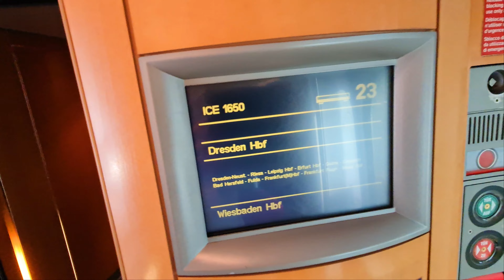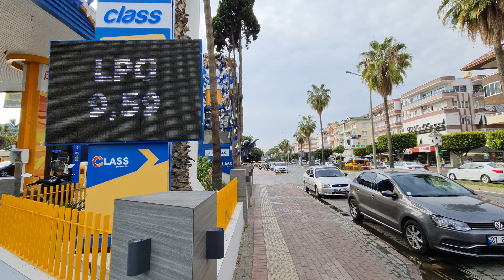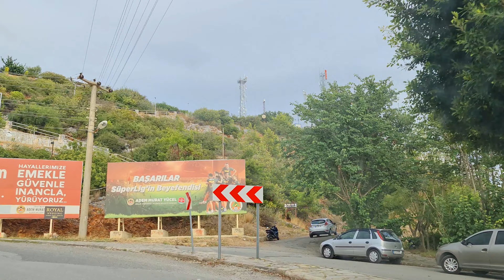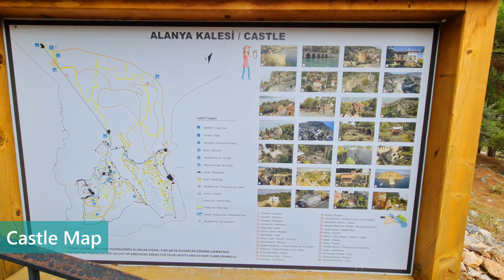Türkei - Alanya • Hatipoglu • Low Budget • Life to journey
Wir nehmen euch mit ins wunderschöne Alanya in der Türkei. 🌞🌴✈️
Also worauf wartet ihr? 🤪

Wir haben im "Hatipoglu" mit Halbpension in einem Meerblick Doppelzimmer übernachtet. 😉
Unser Highlight war der Ausflug zur Terrasse, wirklich atemberaubend.

Ihr habt Fragen oder Feedback, dann hinterlasst es gerne als Kommentar unter dem Video auf Youtube. 🤗👍

📩 For a cooperation DM us.

Track: MBB - BeachMusic by MBB

Track: INOSSI - Come to Life (Official)